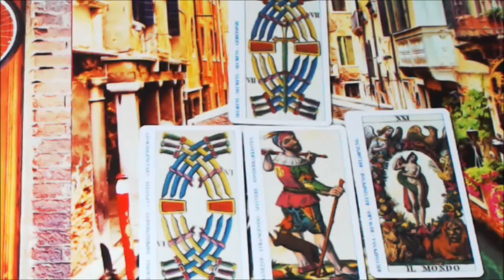WEDNESDAY THROW by VENICEITALYTAROT THE UN DEFINED GETS DE FINED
Happy Wednesday - Find comfort in knowing that if you truly take the time with yourself and BE still meaning quiet the mind you will always get what you need ...  Ask also for guidance "show me... invite your guides in, there always there to help you, you just need to invite them in... SIGNS also, watch for signs... When you are present you don't miss them, there your answers to what you are asking to be shown...